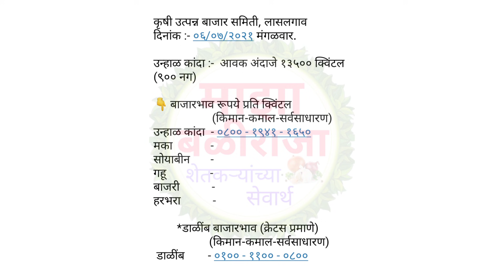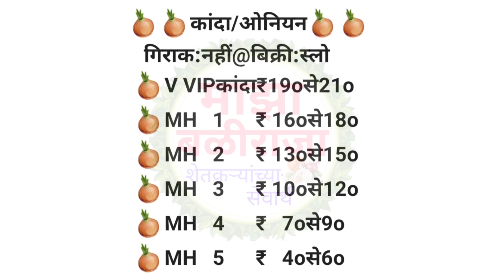6 जुलै|लासलगाव कांदा भाव|कांदा बाजार भाव| lasalgaon kanda bhav | kanda bajar bhav |kanda bhav today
6 जुलै|लासलगाव कांदा भाव|कांदा बाजार भाव| lasalgaon kanda bhav | kanda bajar bhav |kanda bhav today|

रोजच्या रोज ताजे कांदा भाव व महत्वाच्या बातम्या मिळवण्यासाठी "माझा बळीराजा" चॅनलवरील लाखोंच्या शेतकरी परिवारात सामील व्हा

1) माझा बळीराजा
2) maza baliraja
3) कांदा बाजार भाव
4) kanda bajar bhav
5) kanda bhav today
6) प्याज का भाव आज का
7) onion
8) onion bhav today
9) kanda market today rate
10) pyaj bhav today
11) pyaj bhav aaj ka
12) onion rate
13) onion market reat
14) Kanda market
15) Kanda bajar
16) Kanda bhav
17) bajar bhav today
18) ajachaKanda bhav
19) market bhav today
20) onion rate today
21) Kanda market bhav
22) kanda bhav today nashik
23) ajacha Kanda bajar bhav
24) today's rate of onion
25) kanda bajar bhav today
26) live kanda bazar bhav
27) aajche kandyache bhav
28) kanda bajar bhav today live
29) kanda bajar bhav aajcha,
30) कांदा बाजार भाव आजचा
31) कांदा बाजार भाव आजचे
32) प्याज
33) प्याज भाव पिंपळगाव
34) प्याज बाजार भाव
35) प्याज मंडी भाव आज का
36) नासिक मंडी प्याज भाव आज का
37) कांदा
38) आजचा कांदा
39) कांदा भाव
40) कांदा बाजार भाव आज
41) आजचे बाजारभाव
42) आजचे कांदा बाजार भाव
43) बाजार भाव आजचे
44) आजचे कांद्याचे बाजार भाव सांगा
45) महाराष्ट्रातील मुख्य बाजार समितीचे कांदा भाव
46) नाशिक जिल्ह्यातील आजचे कांदा बाजार भाव